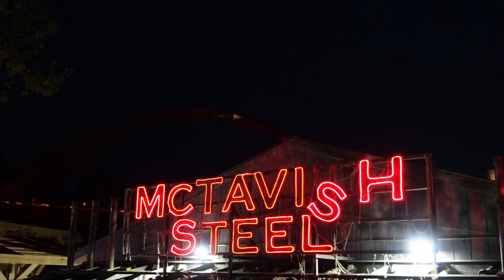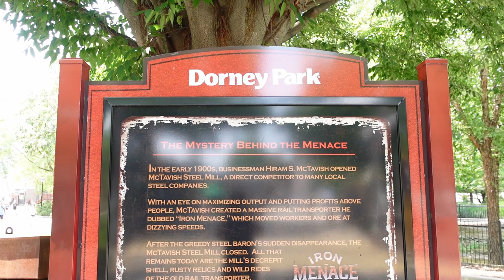Iron Menace Off-Ride Footage, Dorney Park New-for-2024 B&M Dive Coaster | Non-Copyright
Iron Menace is the new-for-2024 roller coaster at Dorney Park.  This is a Bolliger & Mabillard (B&M) dive machine, the first ride of its kind in the northeast.  This coaster features a beyond vertical plunge at the start and 4 consecutive inversions.  And the park gave it a cool backstory to a haunted steel mill.